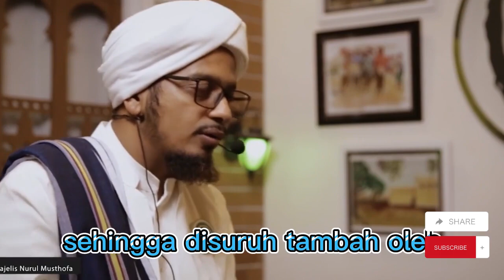Puasa Umat Islam Sebelum Nabi Muhammad SAW - bukan ustadz adi hidayat